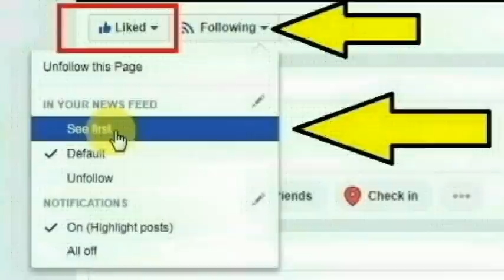கேரள, கேரள,கோட்டயத்திலுள்ள பயஸ் டெந்த் கன்னியாஸ்திரீ ஸெபி செய்ததை பாருங்க | Thoothupura